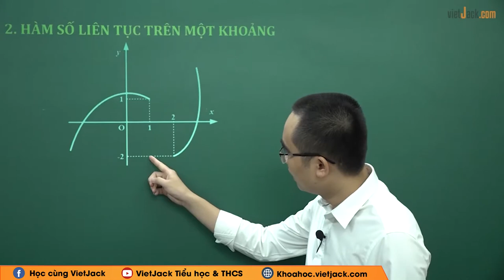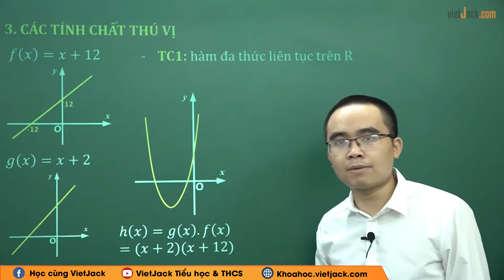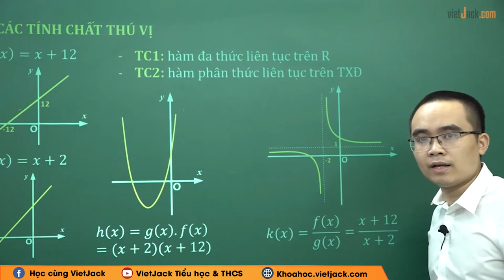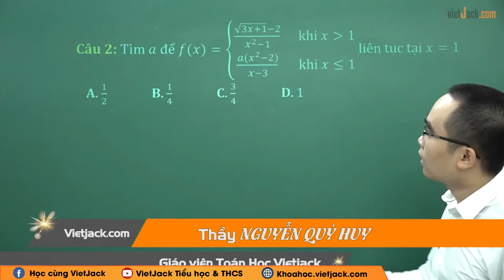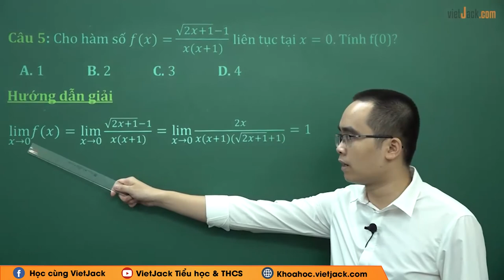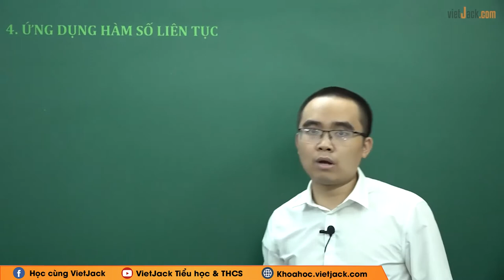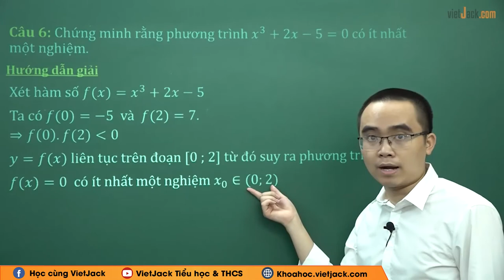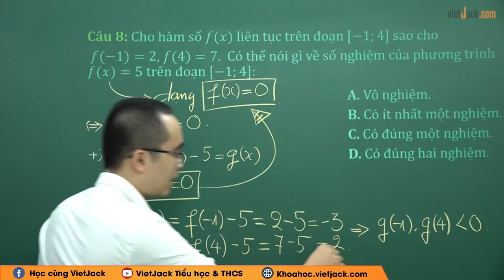Kỹ năng giải Tính liên tục của hàm số - Toán học 11 - Thầy Nguyễn Quý Huy (DỄ HIỂU NHẤT)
Toán học 11 - Kỹ năng giải Tính liên tục của hàm số

Video bài học hôm nay, thầy sẽ hướng dẫn các em toàn bộ kiến thức cần nhớ bài Kỹ năng giải Tính liên tục của hàm số trong chương trình học Toán 11. Cùng với đó, thầy sẽ giải chi tiết các ví dụ minh họa bằng phương pháp nhanh nhất. Theo dõi bài học cùng thầy để học tốt hơn nhé!